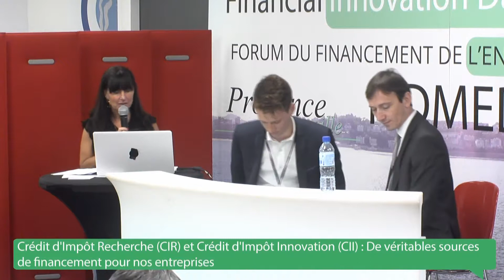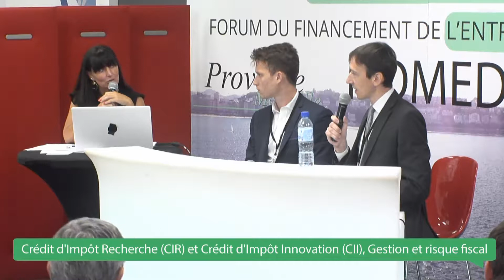Le CIR et CCI, véritables sources de financement pour nos entreprises (Deloitte)